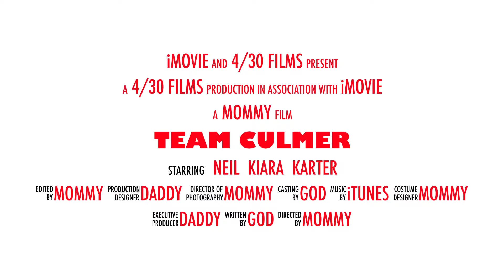Team Culmer Channel Trailer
Meet Neil, Kiara and Karter! A young Bahamian family on the greatest adventure of our lives: doing life as a family... wherever we are! Join us as we share life, laughter and some tough times too. What’s most important is we face each day as a team...